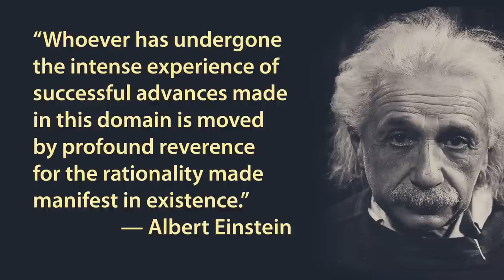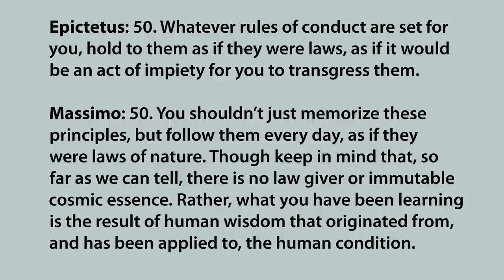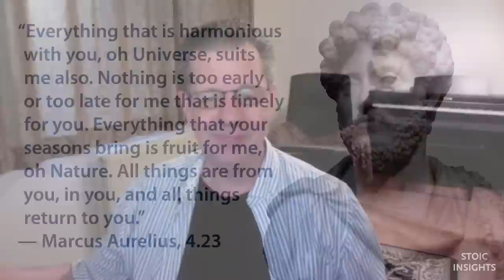Should Stoicism Be Updated?: A Conversation with Massimo Pigliucci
Should Stoicism be updated? And if so, exactly why, and how?

In his new book A FIELD GUIDE TO A HAPPY LIFE, Massimo Pigliucci updates THE HANDBOOK of the Roman Stoic philosopher Epictetus.

In this in-depth and lively conversation, Massimo and David Fideler discuss key ideas of Stoicism, and whether they are controversial in modern times. They also discuss the seven criteria Massimo uses to update THE HANDBOOK of Epictetus in his FIELD GUIDE TO A HAPPY LIFE.

MASSIMO'S BOOKS ON STOICISM:

A FIELD GUIDE TO A HAPPY LIFE

A HANDBOOK FOR NEW STOICS

DAVID'S TALK FROM STOICON IN 2019:

"The Stoic Cosmopolis: Why We Are Born to Be Ethical"

This talk contain an overview of the different meanings of Logos in Stoicism and Greek philosophy.